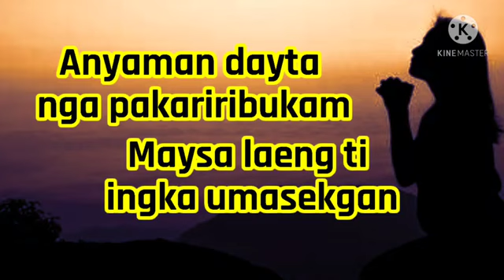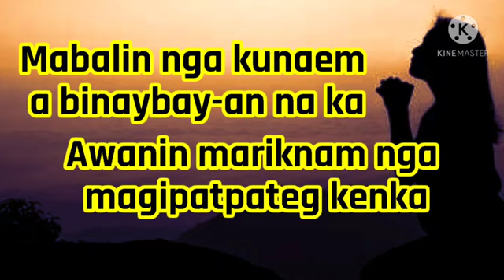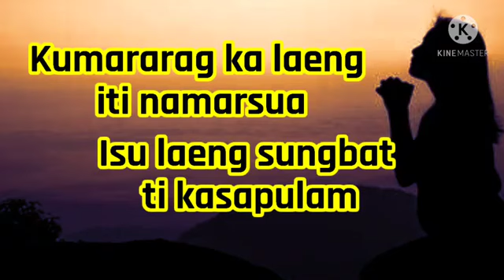Kumararag Ka Laeng iti Namarsua ( created and performed by: Jeanalyn Tan Cadavona)